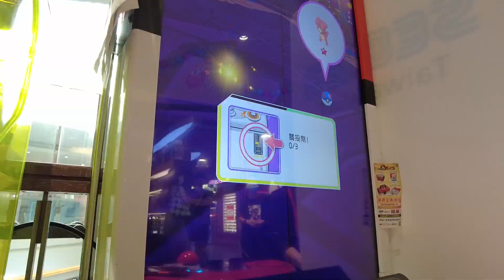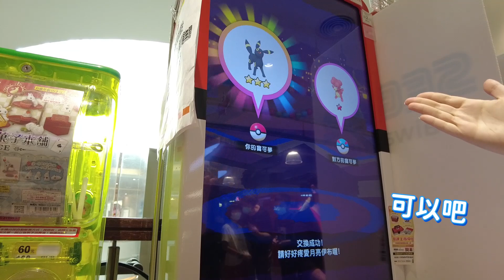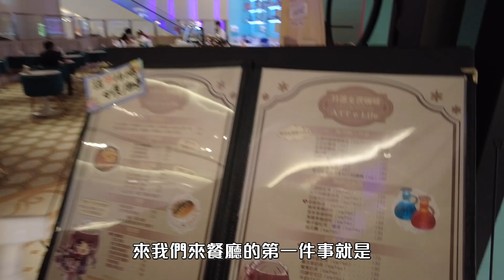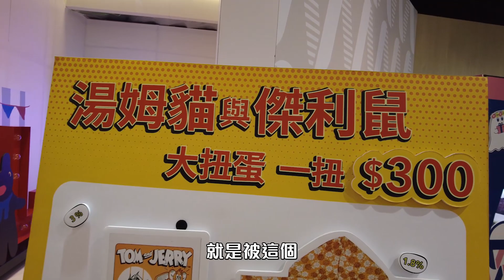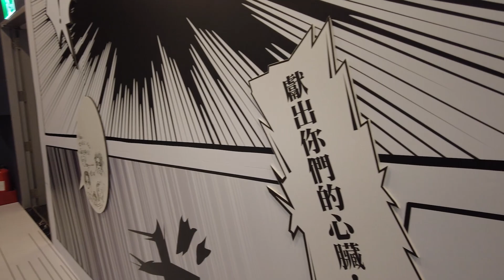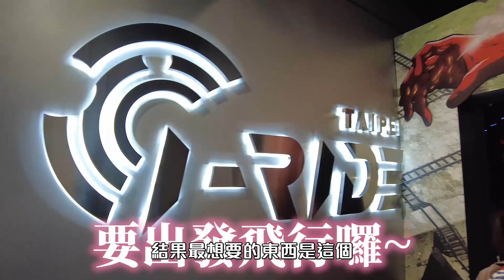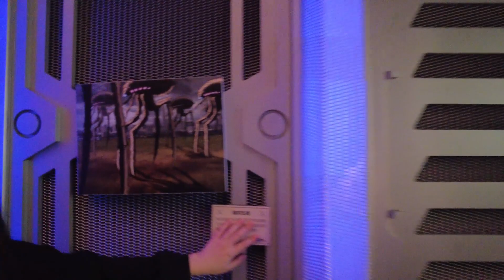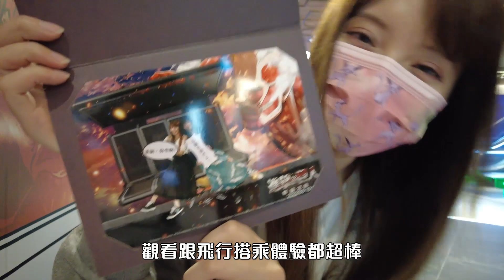新相機試拍！跟著Ryo出去玩一天 看電影 Gaole 女僕咖啡❤ DJI Pocket2 【Ryo VLOG】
其實看完最後還跑去吃了東京牛奶起司工房冰淇淋!
他們家的餅乾是我去日本必買的伴手禮!!
不過行動電源也沒電了就...大家自己想像吃冰淇淋的樣子🤣